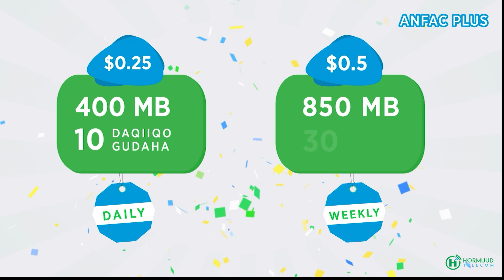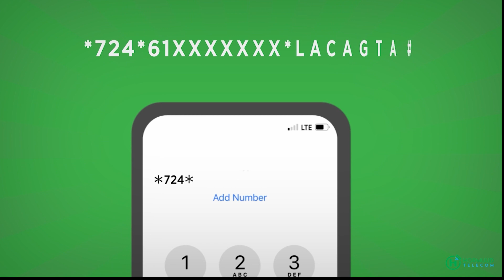Shahaado siinta Xildhibaannada ayaa Maalintii Shanaad ka socota xarunta Guddiga Doorashooyinka..